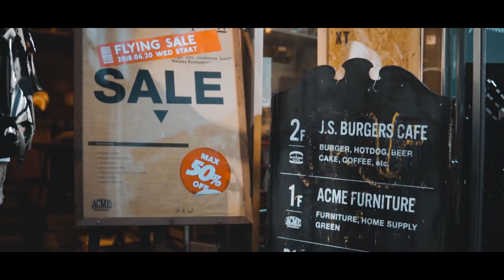Sony a 6500 | SIGMA 30mm F1.4 | Harajuku | TOKYO VLOG 07